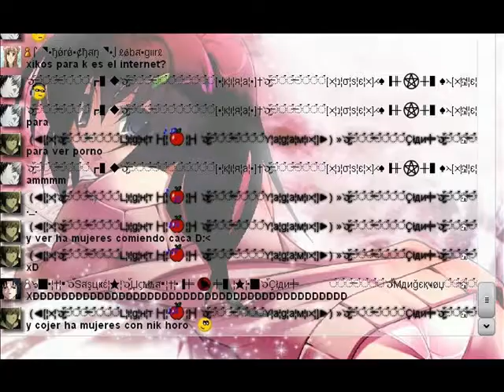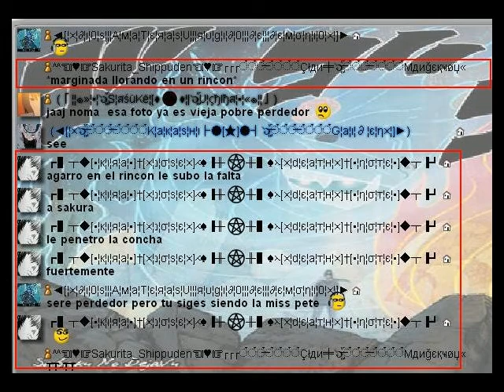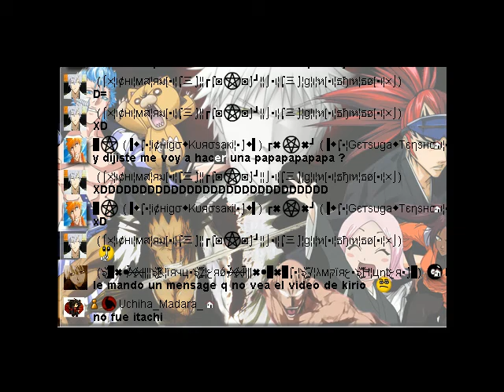Chat 3 ( Xat )